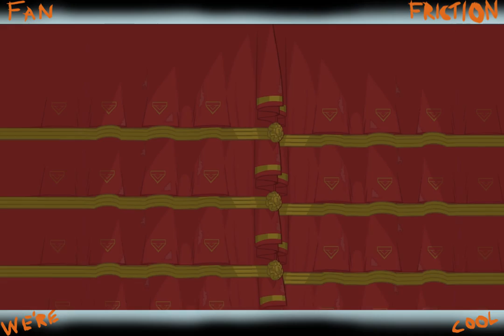BattleBlock Theater - Part 8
Stew and Josh tackle the evil Cat overlords who force us to dance and get gems for them!...And also Stamper is there too, sometimes.